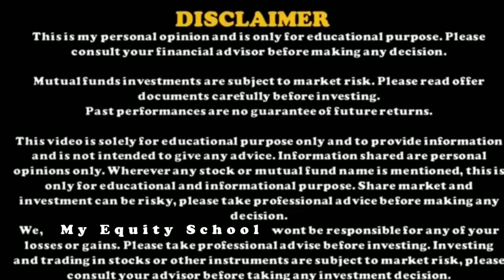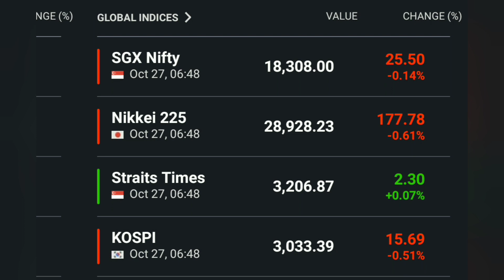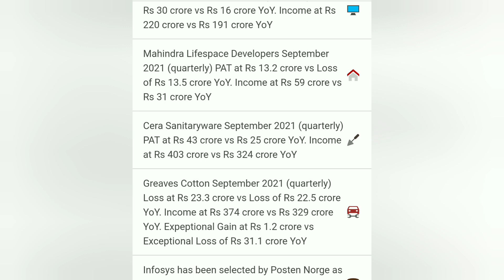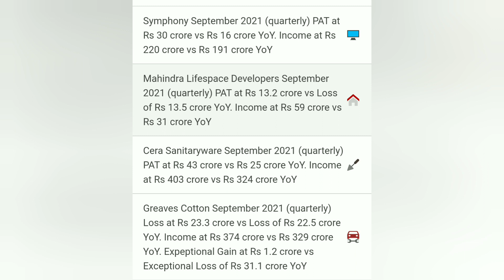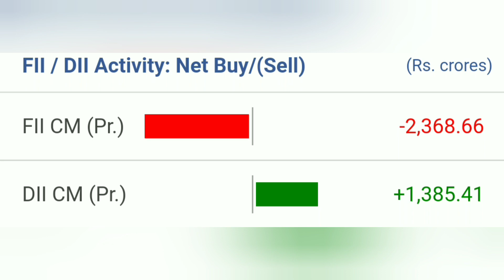Market Update !!!! Global Indices Update!!! Stocks in Focus Today !!! FII and DII Data!!!